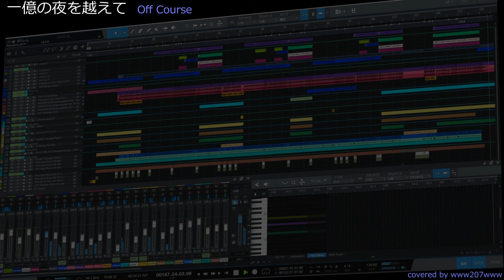一億の夜を越えて / カバー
アルバム丸ごと耳コピシリーズ。オフコースの「We are」から「一億の夜を越えて」です。
実は、この曲と「時に愛は」は2021年末にはほぼ出来上がっていたのですが、HDD故障により製作データを失い、改めてゼロから作り直したものです。なかなか辛いものがありました。ふぅ。
これにて「We are」の耳コピ、終了しました。